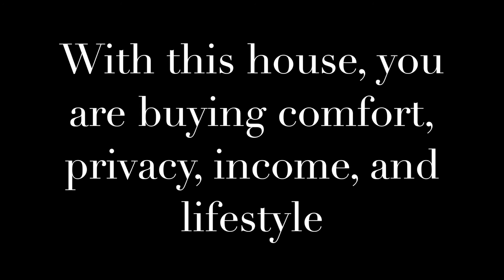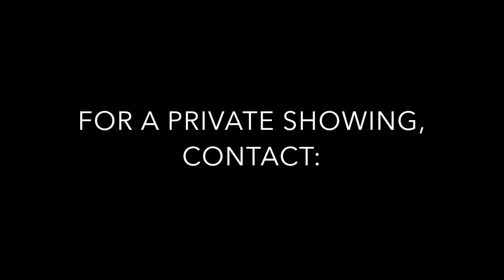2 Duck Pond - Luxury, comfort and level living for the entire family and in-law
A wonderful place to live & provide a perfect home for your parents in this legal 2-family home is the place. The first floor boasts a full open one level floor plan with views, eat-in kitchen, living room with fire place, large bedroom, with separate laundry room, and if needed has additional healthcare provider quarters. Seriously, your parents will love these accommodations over any adult care living. The main level has 3 bedrooms each with full baths. The master bedroom suite offers fireplace, Jacuzzi, steam shower, and his and her sinks. It even has a wet bar, and large walk in closet. Totally modern kitchen with stainless steel appliances, granite, two dish washers, wine cooler, and six (6) burner stove. Brazilian cherry hardwood floors throughout. If this is not enough how about an additional 600 sq. ft. of finished living area on the third floor? Perfectly manicured landscaping with waterfall and fish pond add to the privacy of multiple patios and zen areas. AND...large basement has additional area for a very nice wine cellar...can add an elevator very easily.